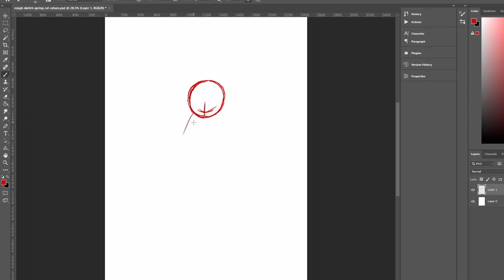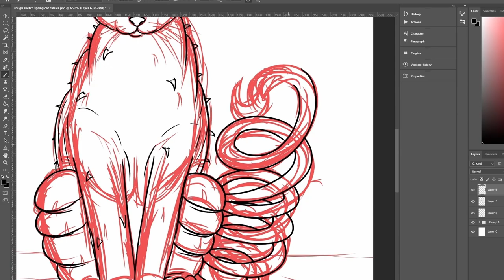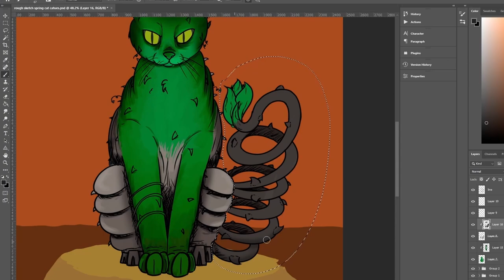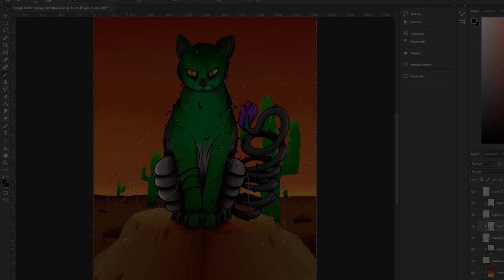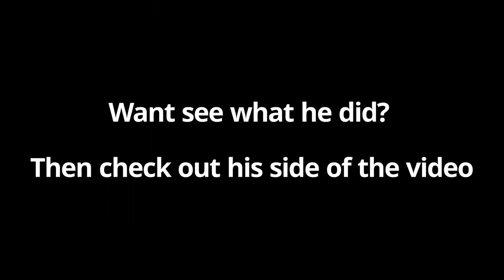Art Prompt Mash Up with Jimmy Draws Art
Today i do Collab with Jimmy Draw art make sure to check out his video to see the artwork he does